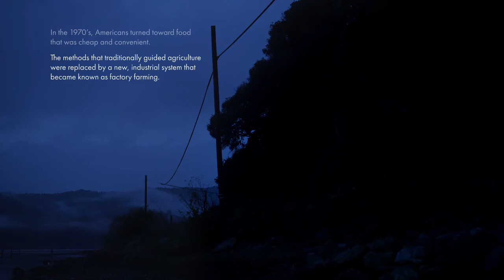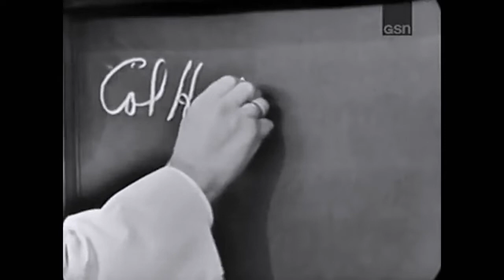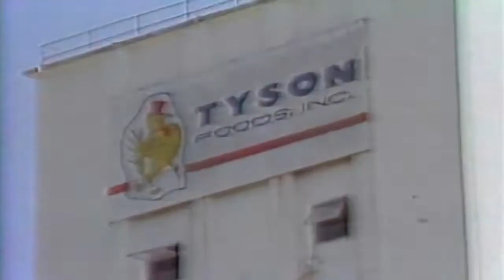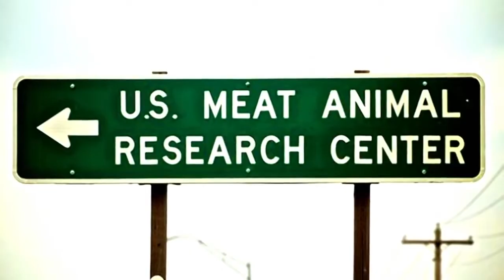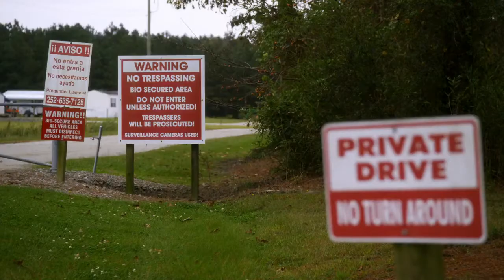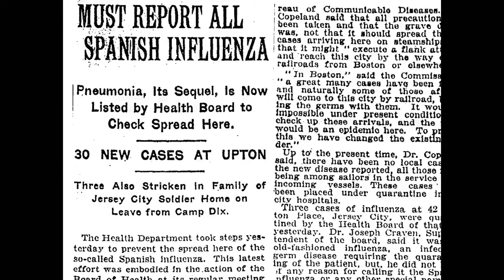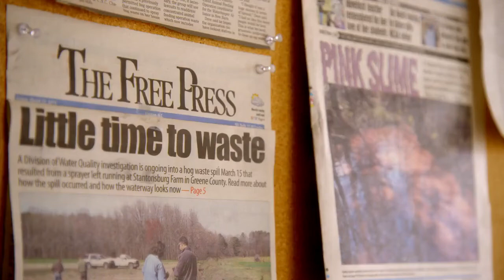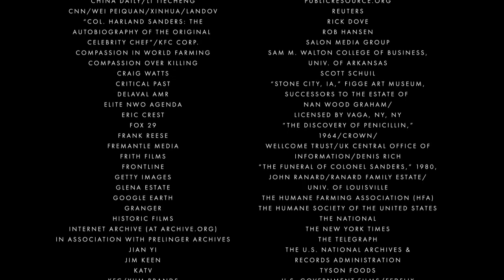Eating Animals - Documentary - 2017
Snyopsis - " Nearly all of the meat, eggs, and dairy we eat comes from the industrial system known as “factory farming.” This system destroys our environment and harms public health, and never before has humankind caused more suffering. Based on the bestselling book by Jonathan Safran Foer, narrated by producer Natalie Portman, and directed and produced by Christopher Quinn (GOD GREW TIRED OF US), Eating Animals spotlights the heroic farmers, whistleblowers, and innovators who are standing up, against all odds, to fight this system and provide a new way forward. "

Directors - Christopher Dillon Quinn
Producers / - Christopher Dillon Quinn - Natalie Portman - Jonathan Safran Foer